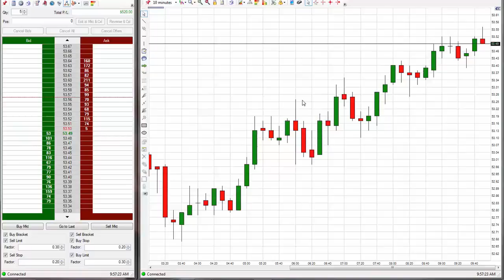Superior Trading System $520 Profit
With our system you can easily learn how to take this trade we just took today and so much more! If you want to learn how to trade and just want to find a good place using a really good system that works backed up with top notch support you've found the right place :-) Come over to our website Superior Trading System and let us show you how to trade and or take your current trading to the next level, our superior trading system will show you how and our charting service will help you to take this trade everyday just like we're doing.